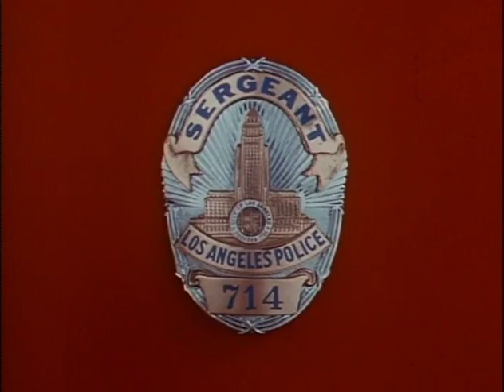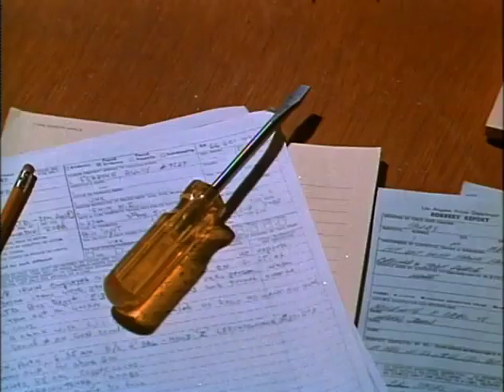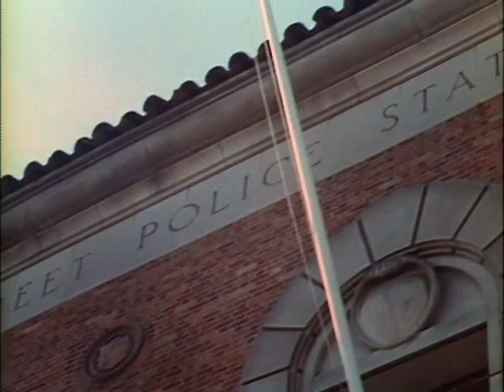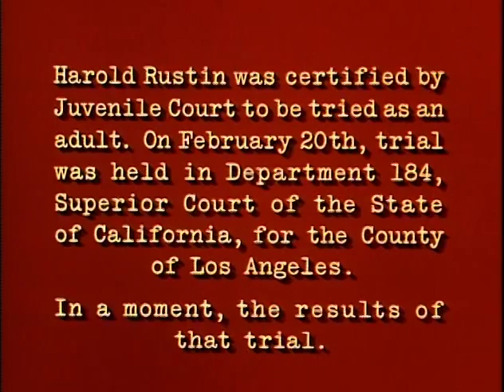Dragnet S03E18 - The Joy Riders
17-year-old Hal Rustin (Michael Burns) is a car thief whose mother Eunice Rustin (Peggy Webber) is helpless to stop him. He is given a tour of the jail in an attempt to impress him of the consequences for choosing crime. But it doesn't work, and he later kills someone with a shotgun. Note: Harry Morgan had a bloody nose the night before filming.

This episode was originally scheduled to be the final episode of the second season, to be aired on April 4, 1968. However, NBC coverage of the assassination of Martin Luther King Jr. preempted the program.